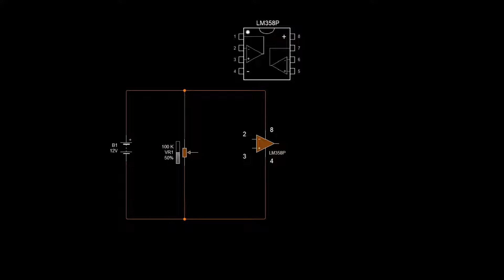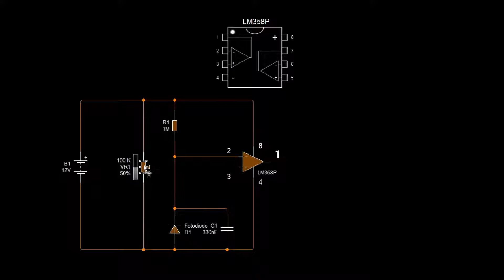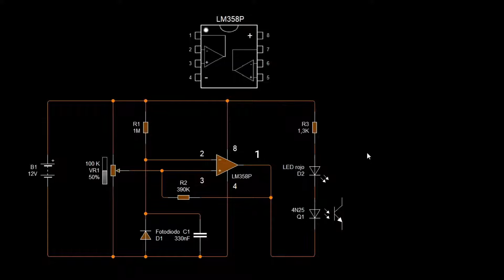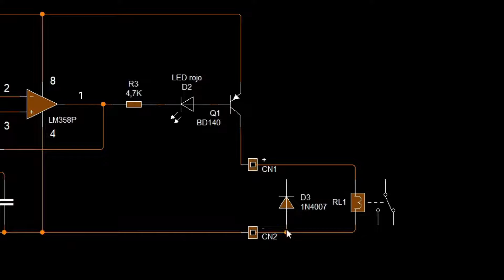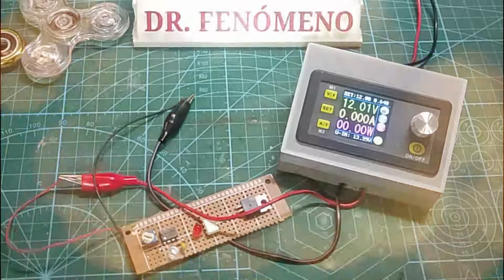Luz nocturna con fotodiodo y operacional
Sistema de conexión y desconexión por luminosidad-oscuridad.

Componentes:
1 Amplificador operacional LM358P.
1 Potenciómetro ajustable de 100 K.
1 Fotodiodo.
1 Condensador de valor a elegir entre 100 nF (0,1uF) a 1 uF.
1 Resistencia de 1 M.
1 Resistencia 390 K.
1 Resistencia de 1K3 para 12 V. ó de 130 ohm para 5 V.
1 Diodo LED rojo
Para la salida con varias opciones:
Optotriac MOC3021 con TRIAC BT136 y resistencia 820 ohm, optoacoplador 4N25, un transistor PNP con una resistencia de 4K7, relé directo con un diodo de protección 1N4007 ó un relé con circuito integrado.

Puedes comprar el regulador de voltaje y amperaje en Amazon
Puedes comprar el regulador de voltaje y amperaje en AliExpress